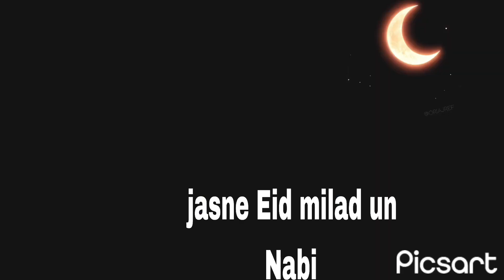bahut khubsurat naat Sharif